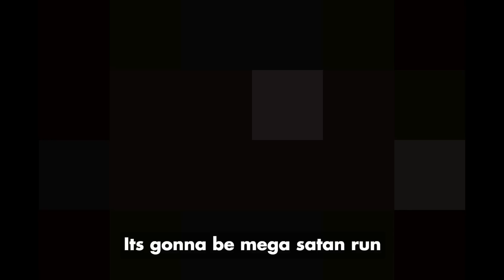Its Red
Red